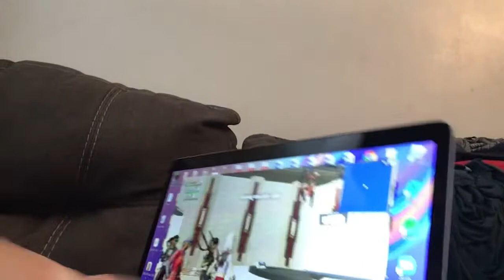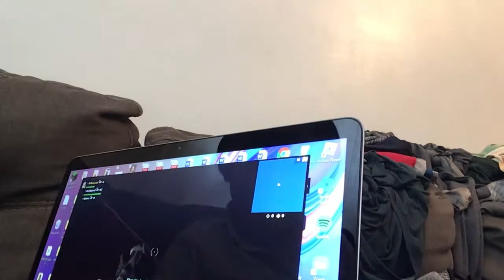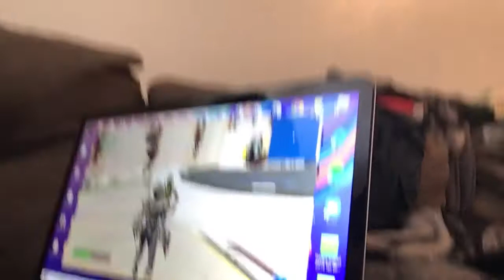Playing fashion show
I have to go on home school but I’ll record more after